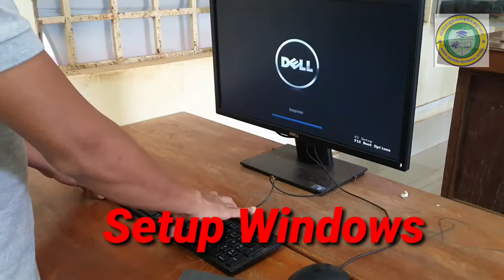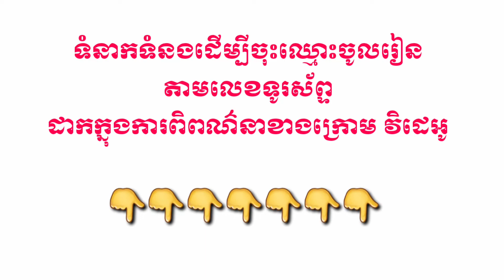បង្រៀនជួសជុលកុំព្យូទ័រ Software/Hardware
💥💥💥កម្មវីធីថ្មីជួបជាមួយវគ្គបណ្តុះបណ្តាលពីការជួលជុលកុំព្យូទ័រដំបូង Software/Hardware 👇👇👇
ដែលមានមាតិការដូចខាងក្រោម៖
✅️យល់ដឹងអំពីប្រព័ន្ធប្រតិបត្តការរបស់កុំព្យូទ័រ
✅️យល់ដឹងអំពីរបៀបទាញយកម្មវិធីកុំព្យូទ័រ
✅️យល់ដឹងអំពីរបៀប Boots Windows ចូល USB Plush
✅️យល់ដឹងពីរបៀបដំឡើង Windows
✅️យល់ដឹងអំពី Crecked Windows ពេលមានបញ្ហា  License Computer
✅️ យល់ដឹងអំពីរបៀបដំឡើងកម្មវិធីផ្សេងៗ ដូចជា Microsoft Adobe ជាដើម.
✅️ យល់ដឹងអំពីគ្រឿងផ្សំកុំព្យូទ័រ និងគ្រឿងបន្លាសកុំព្យូទ័រ ដើម្បីងាយស្រួលជួសជុលនិងដោះដូរគ្រឿងផ្សេងៗ

    😃ចាបអារម្មណ៍សូមធ្វើការទំនាកទំនងមកកាន់យើងខ្ញុំ យើងខ្ញុំនិងធ្វើការបញ្ចុះតម្លៃ50%សម្រាប់អ្នកចុះឈ្មោះ20នាកដំបូង ពី100$នៅសល់ត្រឹម50$ប៉ុនណោះ រុស់រាន់ឡើងកន្លែងមានកំណត់...